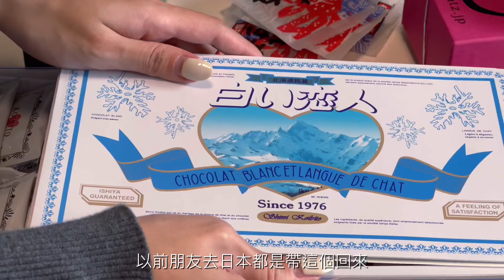日本帶回什麼、機場推薦餅乾、藍瓶開箱、一堆夾心餅乾｜試吃開箱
謝謝各位的觀看，第一次拍這樣的分享影片，希望大家會喜歡💙
EDIT_ Premiere PRO, VLLO (IPAD ver.)
CAMERA_ IPHONE PRO 13
EQUIPMENT_ IPAD PRO, MACBOOK AIR